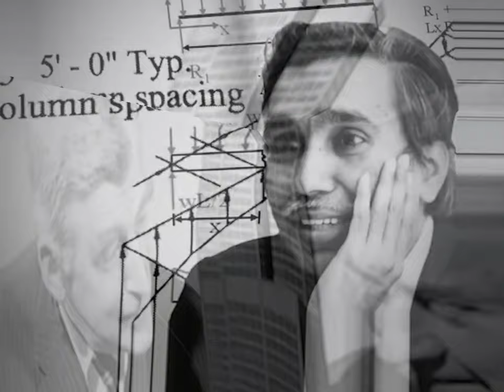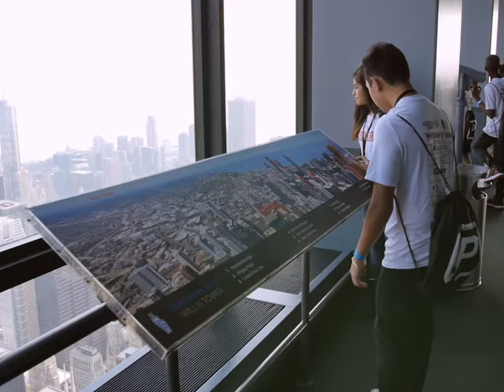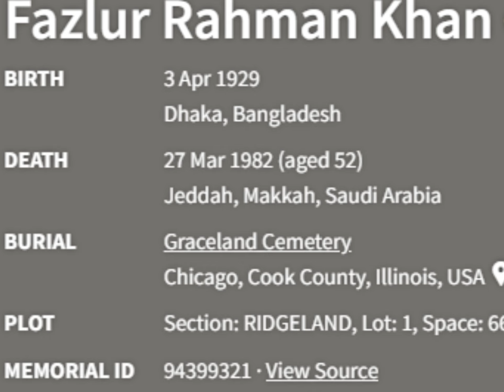SEARS TOWER AND F R KHAN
This is about a Bangladeshi genius Architect Fazlur Rahman Khan and hos contribution behind The Sears Tower in Chicago, USA.